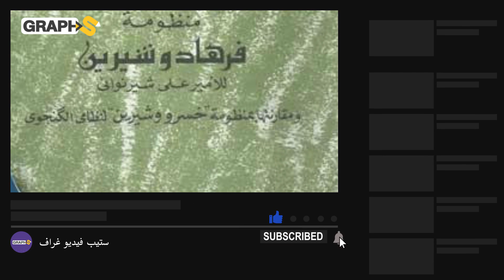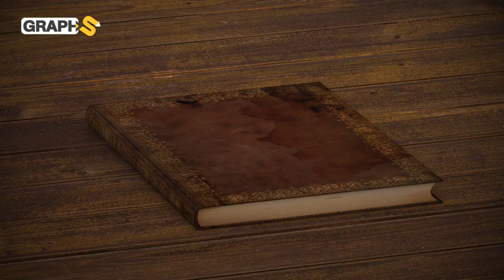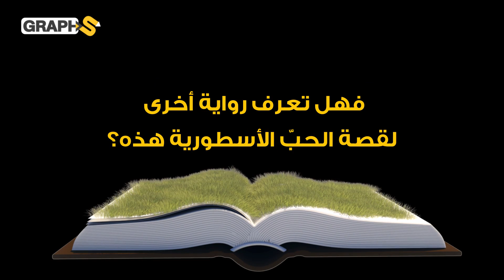قصة حبّ فارسية أسطورية بنهاية مأساوية.. خسرو وشيرين وفرهاد أشهر قصة حب بالتاريخ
يتحدث الفيديو عن ملحمة حب فارسية أسطورية انتهت بشكل مأساوي كان بطلها كسرى فارس وحسناء أرمينية.. فكيف بدأت هذه الفصة وكيف انتهت؟

00:00 المقدمة
00:46 عاشقان في الحلم
4:05 فرهاد النحات العاشق
6:00 كيف انتهت القصة؟

حساباتنا على السوشيال ميديا
تويتر: